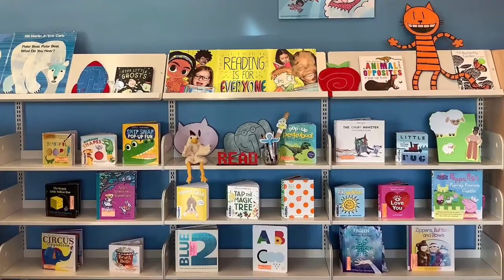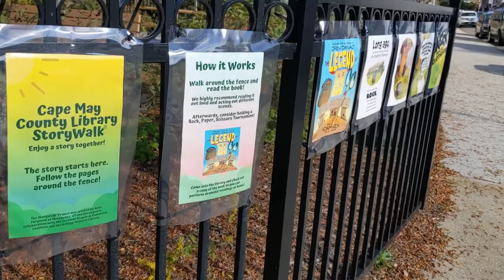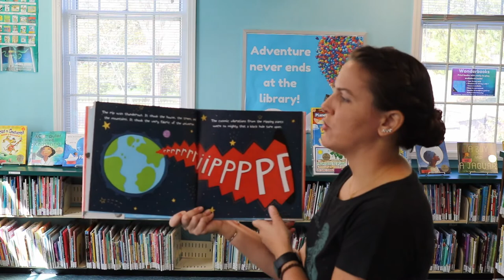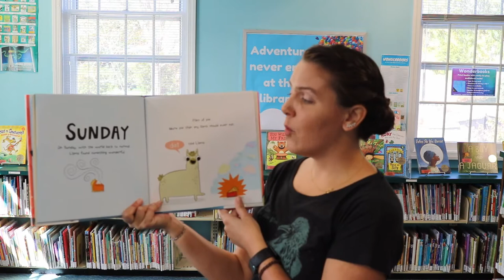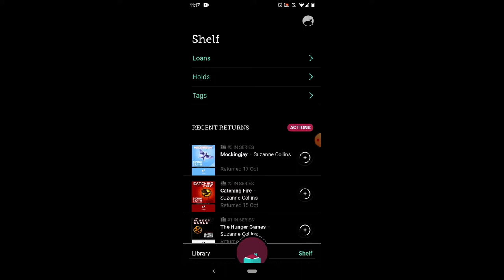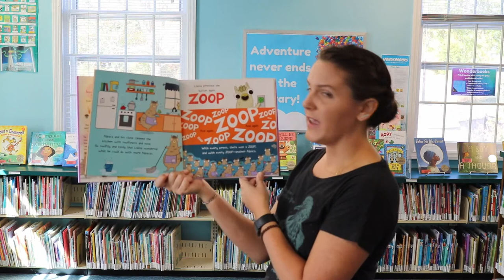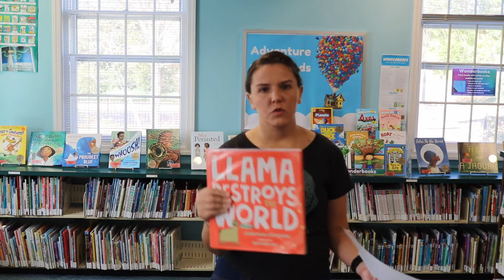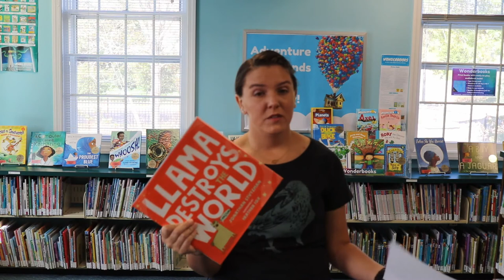Library School Visit with Dramatic Readings of "Llama" Books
Join Miss Mary to learn all about the library!

Miss Mary will discuss how to get a card, things you can check out and how to return them, how to treat library materials, and so much more! We will also meet the Children's Department, take a tour of the children's areas in the library's eight buildings, as well as tour the TLC. Miss Mary will also be doing a dramatic reading of "Llama Destroys the World" and "Llama Unleashes the Alpacalypse," both written by Jonathan Stutzman and illustrated by Heather Fox.